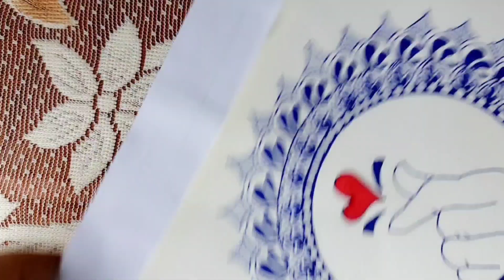4 വ്യത്യസ്തമായ mandala art ചെയ്താലോ /4 different mandala art/